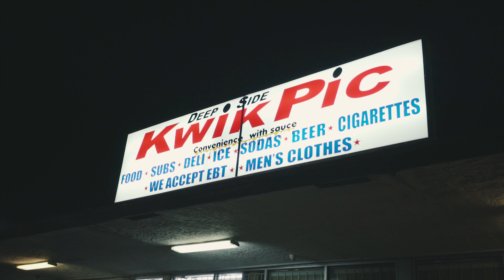Dirty Harry - G-Code (Official Video) Dir. Jay Lenz